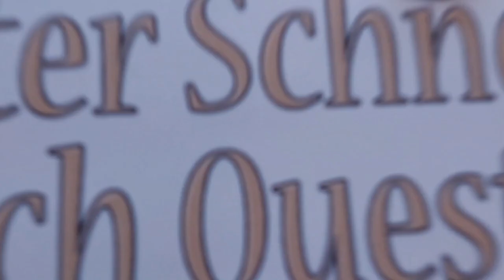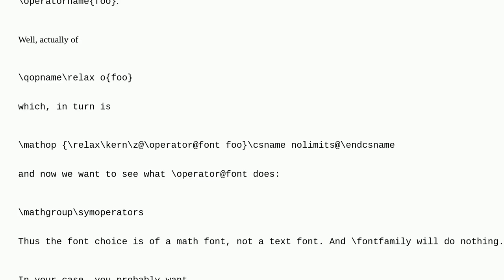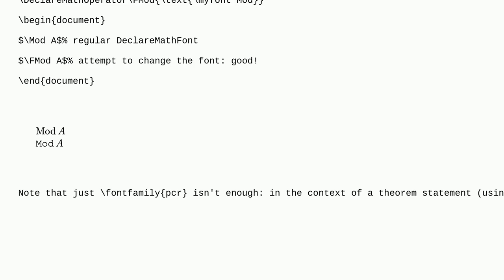Tex: How to change font inside DeclareMathOperator?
How to change font inside DeclareMathOperator?

A special thanks goes out to the community

  amsmath fonts math-operators